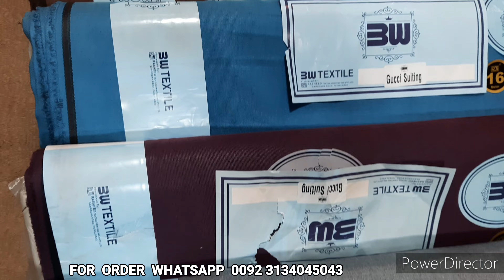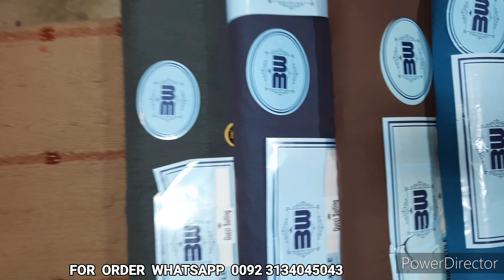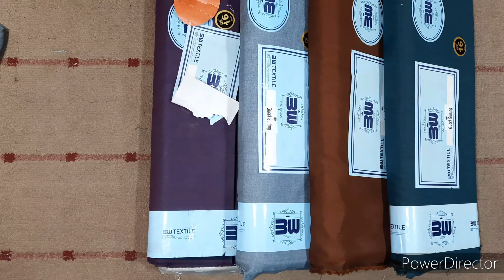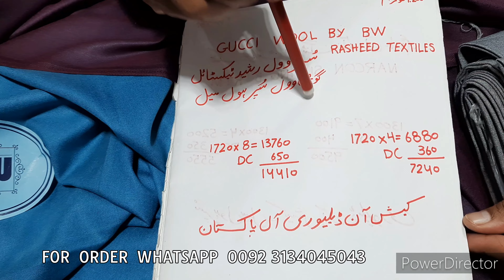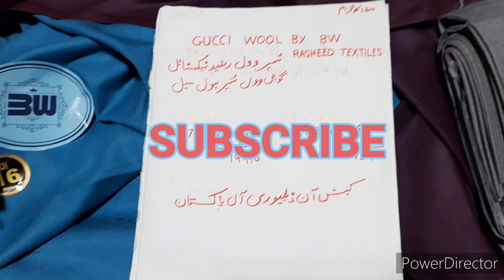Gucci wool by Rasheed Textiles super wholesale price.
GUCCI WOOL net wieght 1200 grams.
This is Super quality by Rasheed Textiles Faisalabad.
Very unique style of gent and new arrival.
It's owsome shine and winter warm stuff makes a personalted man.
Super whole sale rate.
Cash on delivery available.
Stock available in total season.
Rs. 1720 per suit.